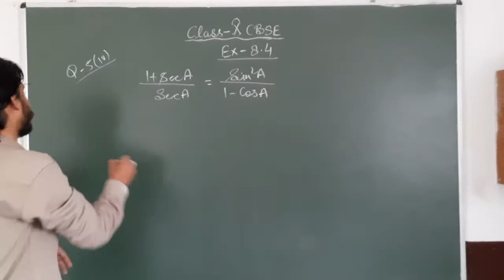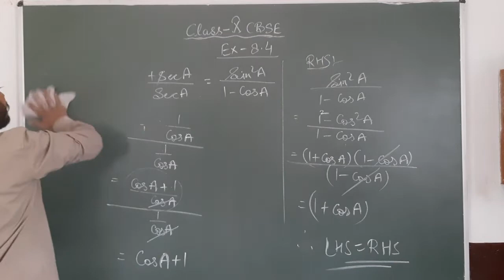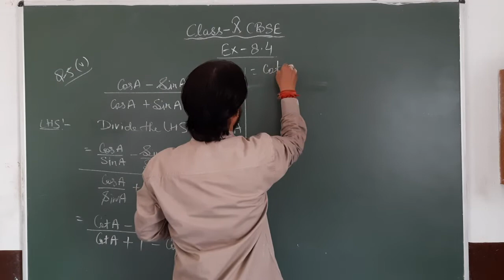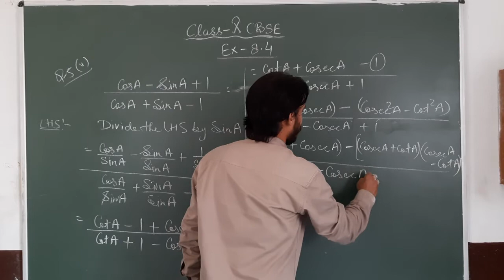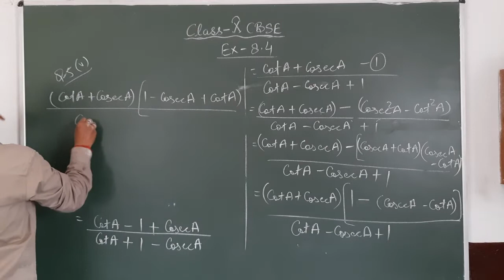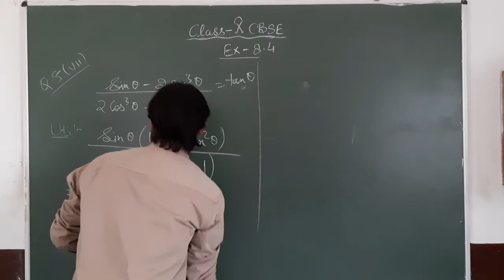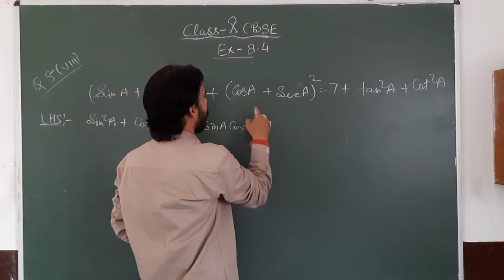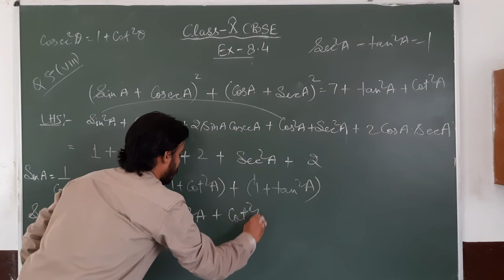Class X (C.B.S.E) - Mathematics Chapter 8 ( Trigonometry Part 8 )